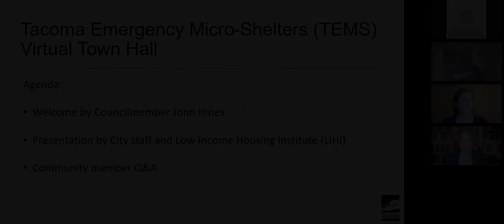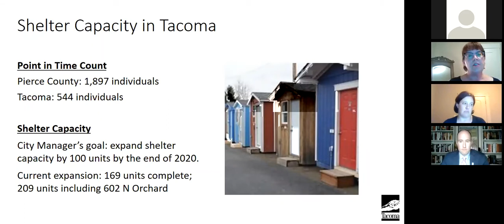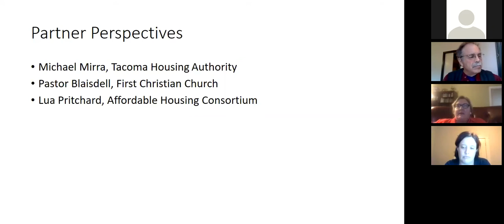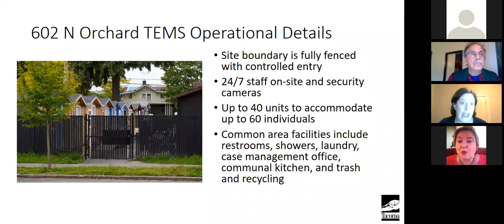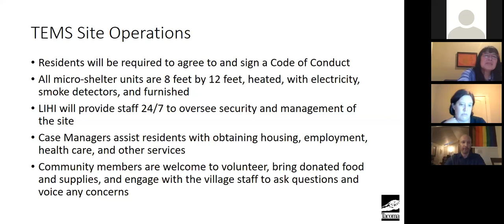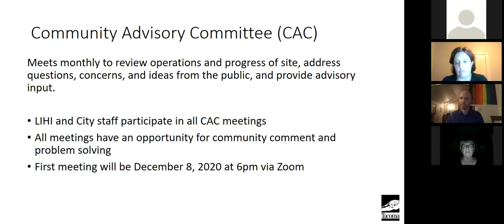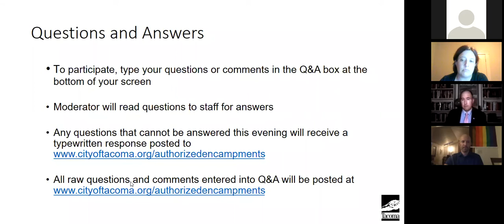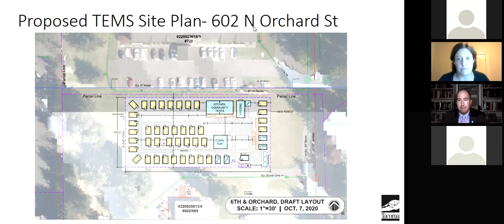602 N Orchard TEMS Site Community Meeting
The City and our partners hosted a virtual community meeting on October 7, 2020 to discuss an upcoming emergency shelter site at 602 N Orchard St. The meeting was an opportunity for neighbors and community stakeholders to learn more about the project, voice concerns and get involved.